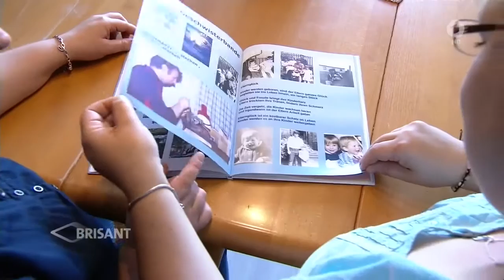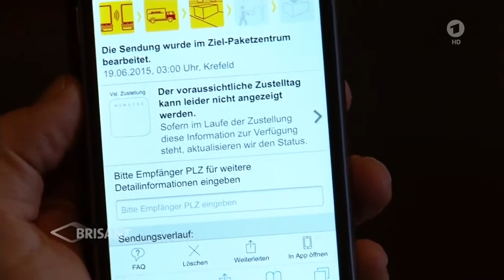TV Doku: Schock - DHL verschlampt Urne mit menschlichen Überresten - Poststreik -ARD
DHL hat eine Urne mit menschlichen Überresten während des Poststreiks verloren. Trotz Streik sollte die Urne zum Friedhof befördert werden, ging aber auf dem Transportweg bei DHL verloren. Die Angehörigen sind schockiert.
Täglich werden viele Urnen durch DHL zu den Friedhöfen transportiert, da die Bestatter so hohe Kosten sparen. Eine fragwürdige Praxis.